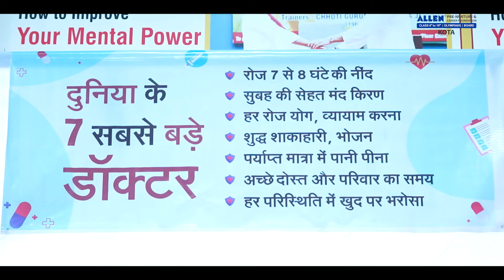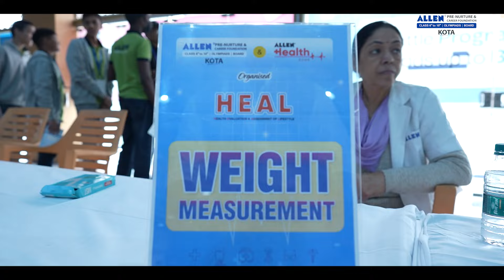Healthy Body, Healthy Mind: ALLEN PNCF's 2nd 'HEAL' Health Check-Up Camp Highlights at SAMYAK Campus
🩺Healthy Body Leads to Healthy Mind👍🏻

🌟 ALLEN PNCF KOTA proudly organized its second consecutive successful Health Check-Up Camp, named "HEAL" - Health Evaluation and Assessment of Lifestyle, for Students of Class 6 to 10 in collaboration with ALLEN Health Zone, Rajasthan Eye Hospital, and Daswani Dental College and Research Center at SAMYAK Campus.

🔹 Amit Gupta Sir (Vice President, ALLEN & HOD, PNCF) informed that the primary objective of these health camps is to educate students about their physical fitness and provide guidance for a future marked by happiness, health, and freedom from diseases through comprehensive physical, mental, and social fitness.

🔸 Dr. Gouri Sethi (Head- ALLEN Health Zone) said that the health camp witnessed comprehensive check-ups for all 2200 students, including measurements of weight, height, BMI, dental and oral health, eye examinations, and general health check-ups.

🔸 Leading their teams with expertise, renowned doctors from Kota facilitated the Check-Ups during the camp. Dr. Gouri Sethi & Dr. Gordhan Lal Mangal (Doctors from ALLEN), Dr. Deepesh Chhablani (Rajasthan Eye Hospital), and Dr. Gunjan Tomar (Daswani Dental College and Research Center) checked General health, vaccination & awareness, Eye Health & Dental health respectively.

📝 The dedicated medical teams provided valuable insights, suggesting treatments and medications to enhance the overall well-being of the students.